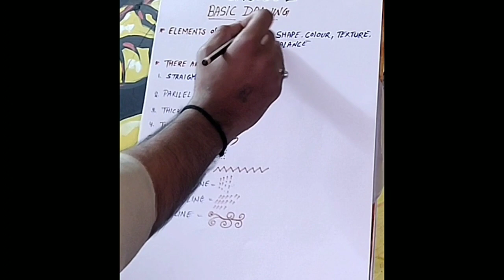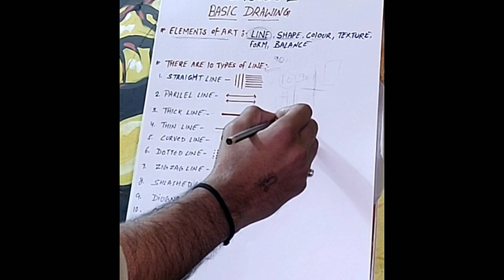LEARN BASIC DRAWING PART 1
This is my first basic drawing video.